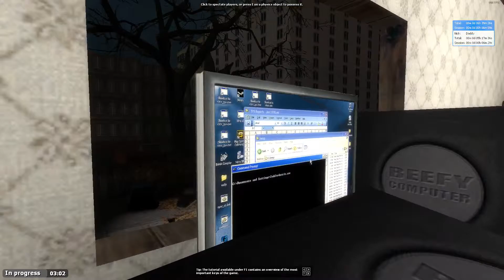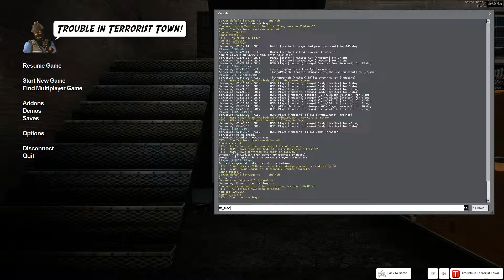[Mit der Crowbar Gekillt] Trouble in Terrorist Town #14 [Deutsch][HD]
Bei fragen oder Feedback würde ich mich immer über eine Email oder eine Nachricht freuen.

Kommentiert von
Max
Thomas
Nicola
Marcel
Julius
Andre

Gezeigtes Spiel
TTT